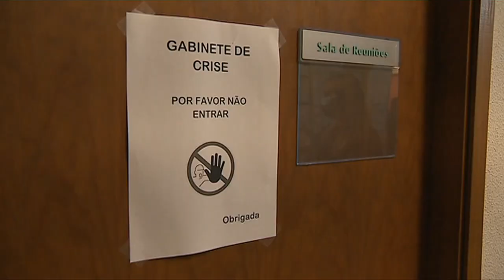Europa reforça restrições e apelos contra quinta vaga de covid-19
O aumento do número de novos casos de covid-19 está a levar vários países europeus a reforçar restrições sanitárias, a promover os testes de deteção e a apelar à vacinação.